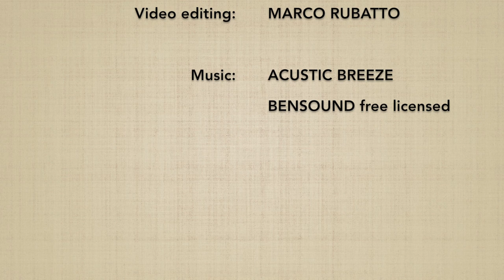Katadori KOKYUNAGE 6 - Marco Rubatto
Forma di base (kihon) e 2 forme fluide (ki no nagare) di "presa alla spalla e proiezione respiratoria" (katadori kokyunage)

Basic form (kihon) and 2 fluid forms (ki no nagare) of "shoulder grip and respiratory throw" (katadori kokyunage)